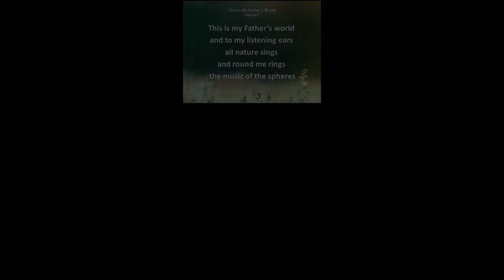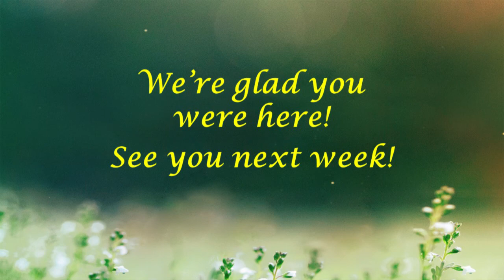05-16-21 Service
5/16/21 Sunday Service

Title: The Racist Missionary
Text: Jonah

In our sermon today, we will be looking at Jonah. We will see that because of Jonah’s prejudice, he goes the complete opposite way that God told him. The further that he tries to run away from God, the worse his life gets. Jonah had to learn the hard way that he should have listened to God in the first place. When he got to Nineveh, he preached, and the people repented. After the people of Nineveh repents, God shows mercy. Jonah in not happy and throws a temper tantrum.

Below are the timings for each part of the service:
0:05 Welcome & Announcements-Dr. Joshua Peeler
7:33 Praise Hymn- “This is My Father’s World” # 43 (Verses 1-3)
10:47 Praise Hymn- “I Sing the Mighty Power of God” # 42 (Verses 1-3)
12:15 Call to Worship- Revelation 7:9-10 - Rev. Josh Connor
14:17 Worship Music
18:50 Sermon- The Racist Missionary– Jonah 1:1-17 -Dr. Joshua Peeler